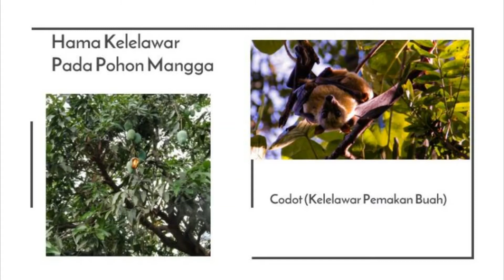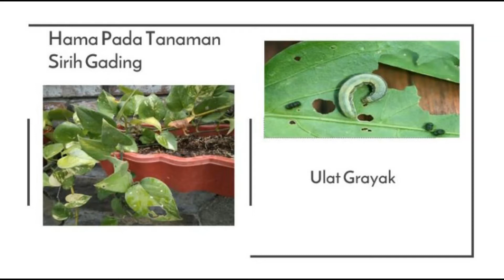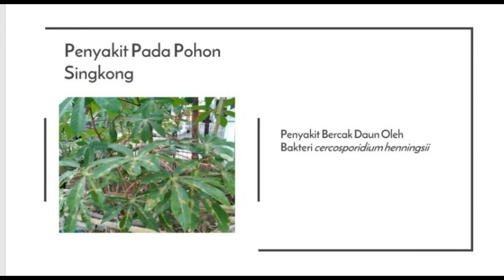Hama-Penyait pada Tanaman?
Credit to : Salma Nabila B